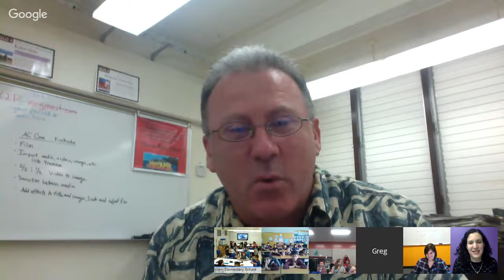Hour of Code Video Chat with Alice Steinglass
Watch our live video chat with Code.org VP of Product and Marketing Alice Steinglass. Learn more about the Hour of Code